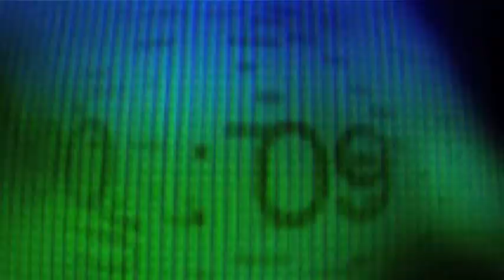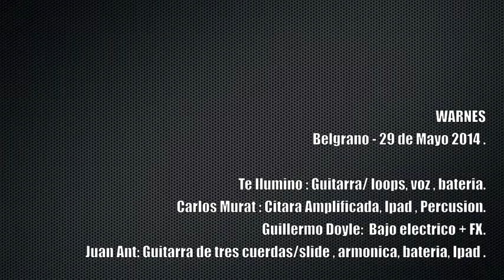WARNES :: WHITCH WITHC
WARNES:
Belgrano - 29 de Mayo 2014 .

Te Ilumino : Guitarra/ loops, voz , bateria.
Carlos Murat : Citara Amplificada, Ipad , Percusion.
Guillermo Doyle:  Bajo electrico + FX.
Juan Ant: Guitarra de tres cuerdas/slide , armonica, bateria, Ipad .